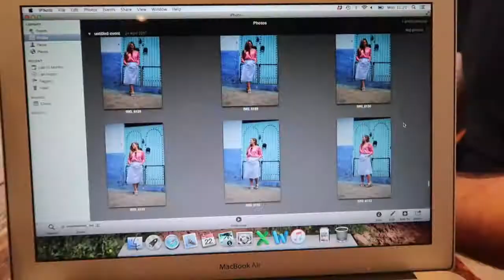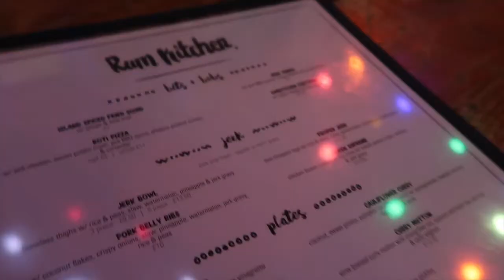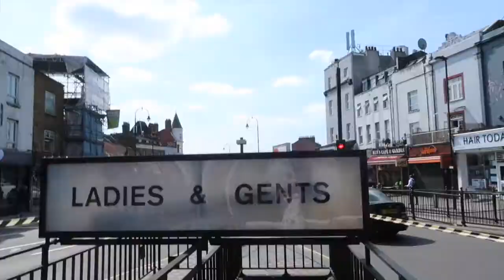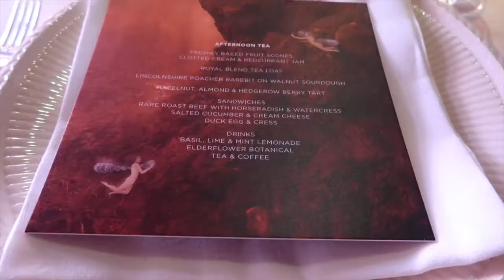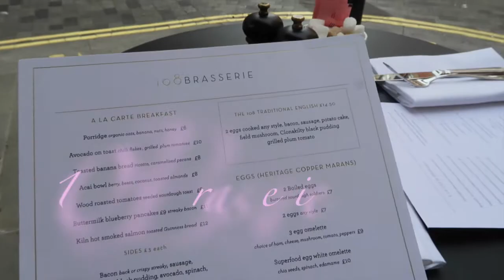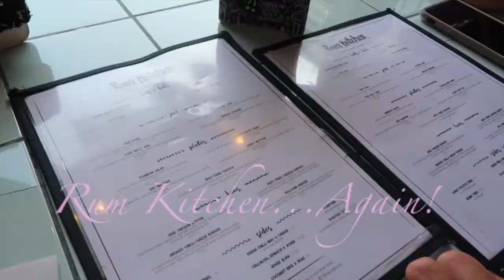My first week as a Full Time Blogger! | A Vlog A Day 16 | Katie KALANCHOE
Going back a month or so, join me on my first week as a Full Time Blogger! We attend blogging events, go to the Saatchi Gallery, Chelsea in Bloom, go shopping, have some fab dinners with friends and I do a work out with Cadbury!

A Vlog A Day 16